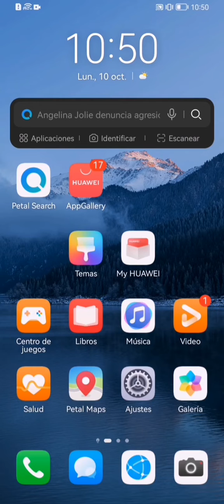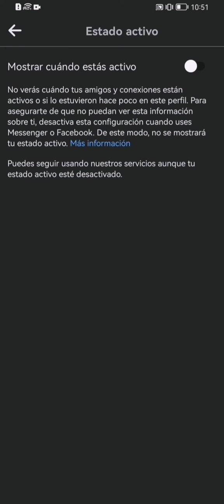como ser invisible en facebook desactiva el estado de actividad o en línea de facebook